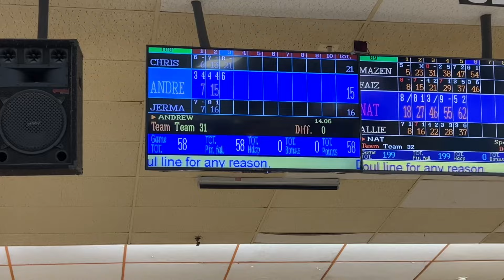Andrew England Bowling 🎳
January 21 2024 Bowler City Andrew England 🎳